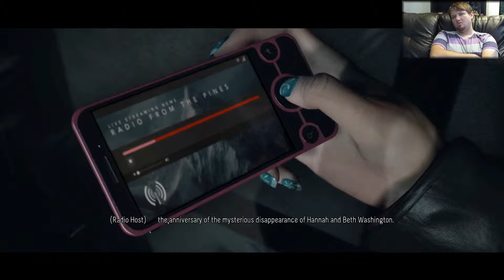All Items Guide Of Until Dawn Let's Play Part 2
All Items Walk-though Of Until Dawn part 2, I hope you are enjoying this helpful guide to get all the items in the game :)

If you found this video helpful please like it